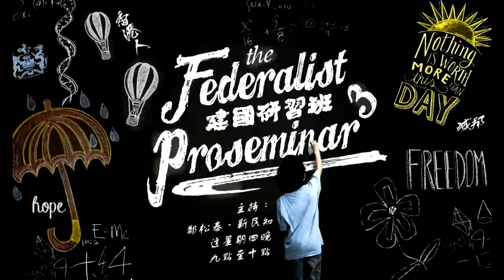建國研習班 160512 ep39 p1of 2 兩代華夏文化保守主義